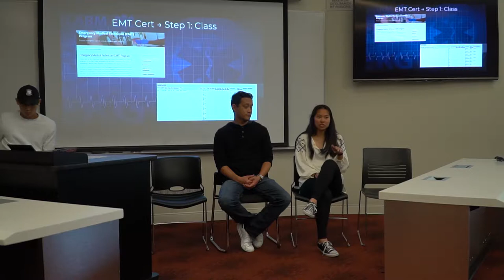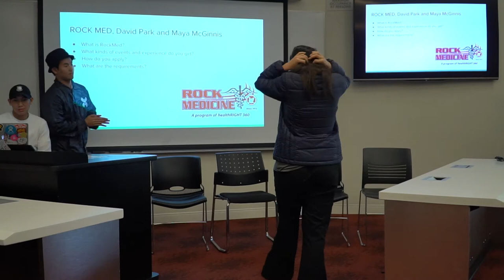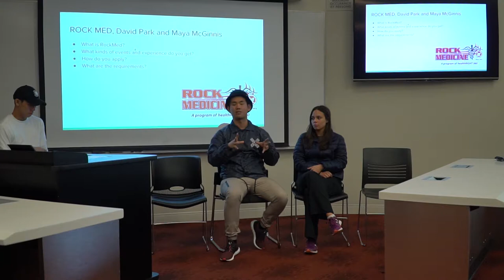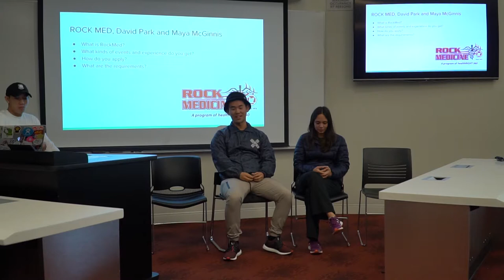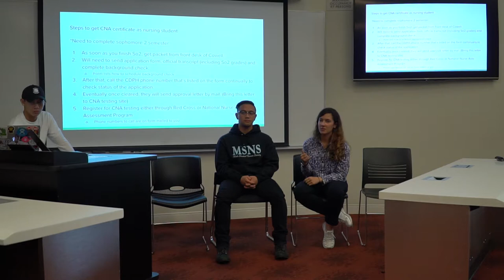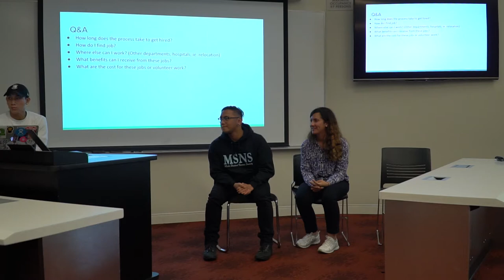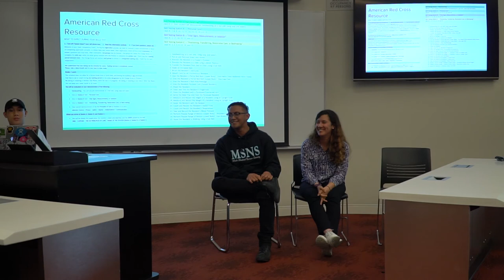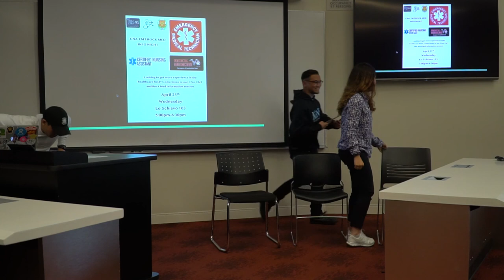EMT/RockMed/CNA Job Panel